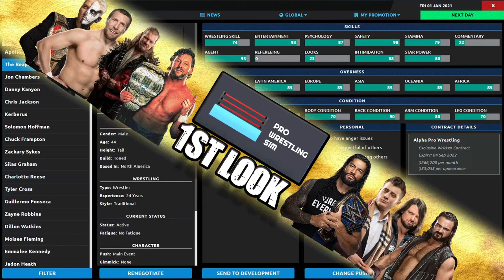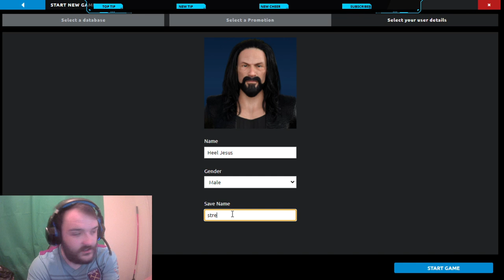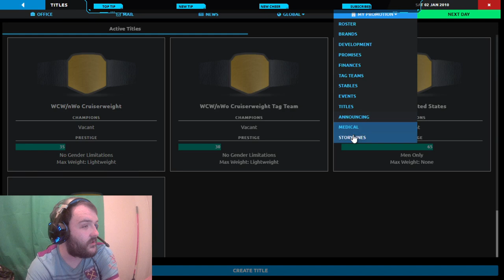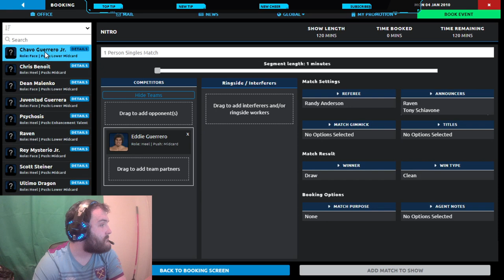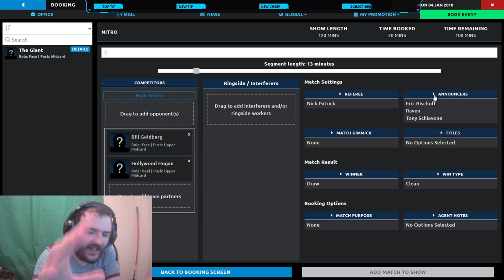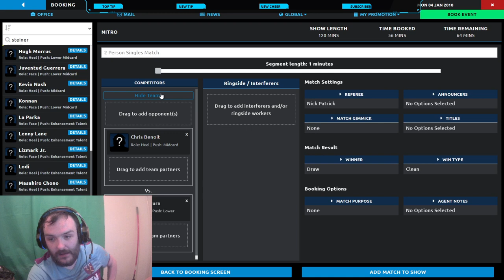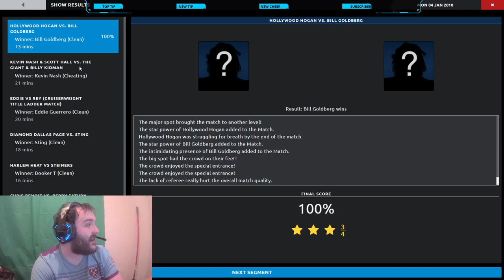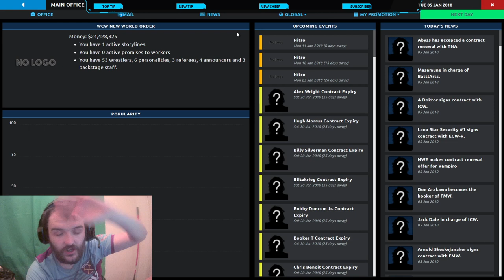FIrst Look at Pro Wrestling Simulator!! First 90 Minutes of Gameplay. FIrst Show with WCW booked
Hello guys and Girls, I am back on Youtube, with the first look at Pro Wrestling Simulator, the new alternative to Total Extreme Wrestling.
We look around all the game's new screens and book a show as WCW.